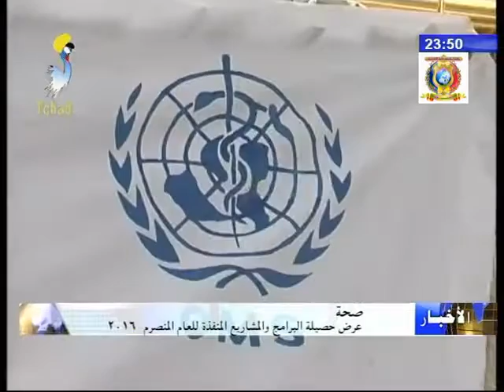عرض حصيلة البرامج و المشاريع المنفذة للعام المنصرم 2016م